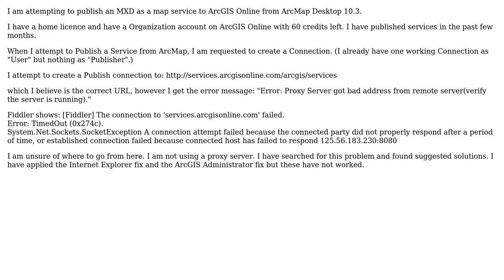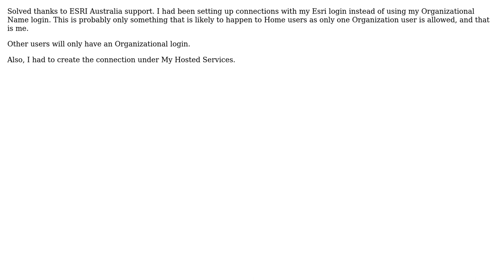GIS: Cannot Publish from ArcMap to ArcGIS Online?